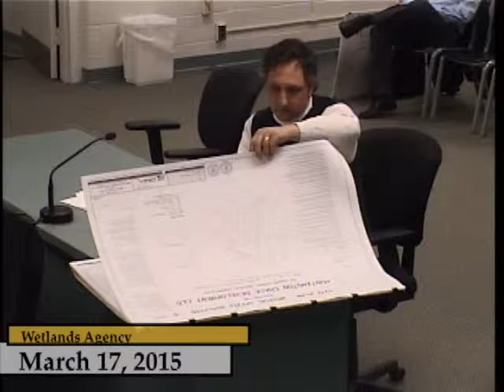Enfield, CT, USA - Inland Wetlands and Watercourses Agency - March 17, 2015